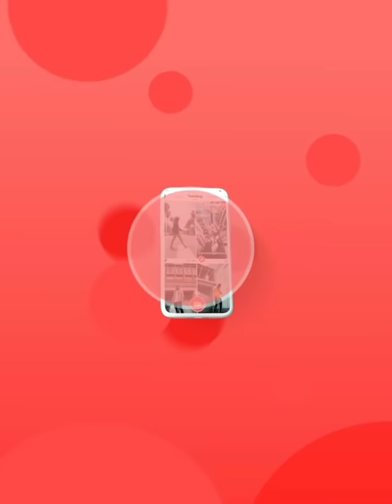New Tik Tok Video 2020❤ | Hot Videos🔥🔥 | New Funny Videos 😂🤣 | Funny Comedy | VMate Musically Viral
New Tik Tok Video 2020❤ | Hot Videos🔥🔥 | New Funny Videos 😂🤣 | Funny Comedy | VMate Musically Viral | FukGTikTok | FunKaGun

Hey friends,VMate is the short trending video app, shoot trending videos and get a chance to meet your dreamlove and gain popularity like Mr.V—Pathan! And you'll surely win 100% cash here!

New funny Tik tok videos

Latest attitude tik tok videos

Latest tik tok song videos

new tik tok videos 2020,
new tik tok video,
new tik tok 2020,
new tik tok,
Hot Videos,
hot video,
hot videos new,
hot video new,
hot videos 2020,
hot video 2020,
New funny videos in hindi,
new funny videos of tik tok,
Funny Comedy,
funny comedy videos 2020,
Funny comedy tik tok,
funny comedy dance,
funny comedy scene,
Musically Viral videos,
musically viral girl,
musically viral dance

All the contents are intended to showcase creativity of the artist involved.